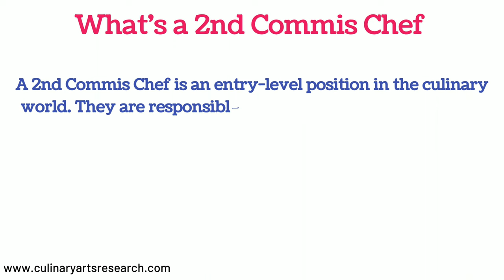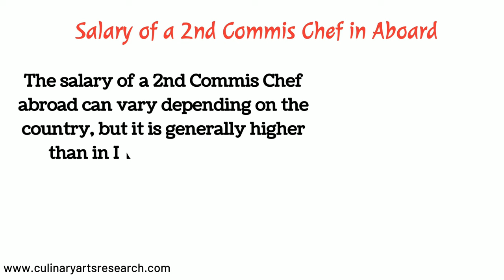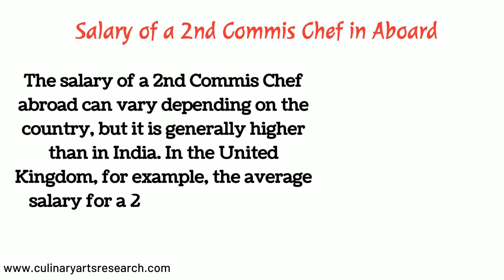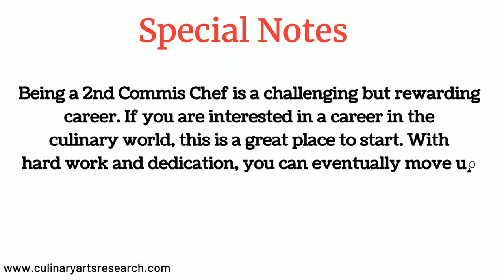The Journey of a 2nd Commis Chef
The Journey of a 2nd Commis Chef culinaryartsresearch culinaria commis chef
job description of commi-level chef

Welcome to Culinary Art's Research, your one-stop shop for all things culinary! I'm Chef Rishabh Kr. Singh is a professional chef with over 5 years of experience in the industry. I'm passionate about sharing my knowledge and experience with others, and I believe that everyone has the potential to become a great chef.

On my channel, you'll find videos on a variety of topics related to culinary arts, including:

Cooking techniques
Recipe demonstrations
Kitchen safety
Food preparation
Hospitality management
Culinary Book's
And more!
I offer advice and tips to help you achieve your culinary goals.

Whether you're a beginner or a seasoned pro, I hope you'll find something on my channel to help you improve your culinary skills.

In this video, we follow the journey of a young chef as they start their career as a 2nd commis chef. We see them learn the ropes of the kitchen, work long hours, and deal with the challenges of being a junior chef. But we also see their passion for cooking, their dedication to their craft, and their determination to succeed.

The video is a great look at what it's like to be a 2nd commis chef, and it's sure to inspire anyone who has ever dreamed of working in a professional kitchen.

Are you active on Instagram?
I'd love to connect with you on Telegram!